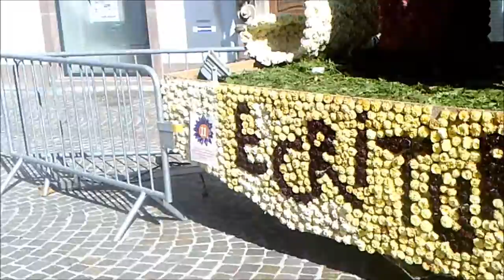CORSO FLEURI ECRITURE ET PARCHE